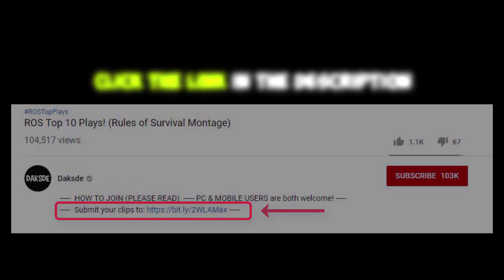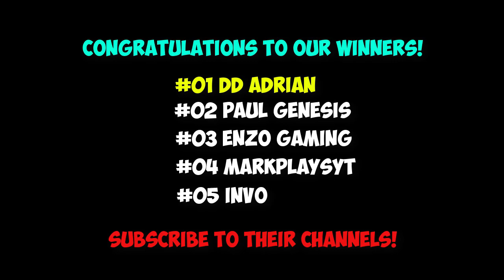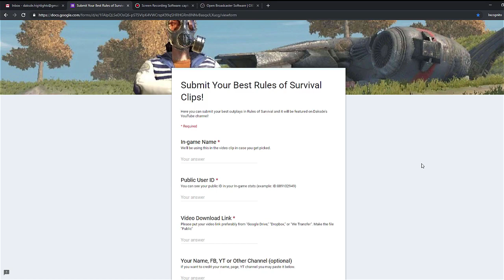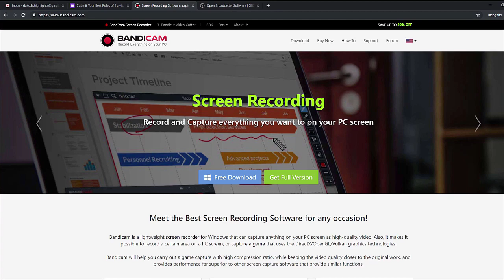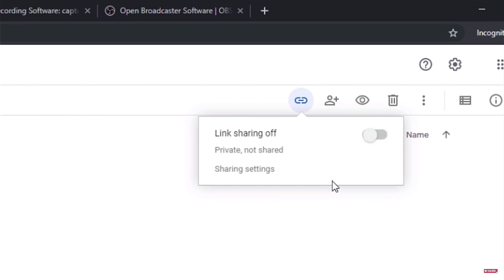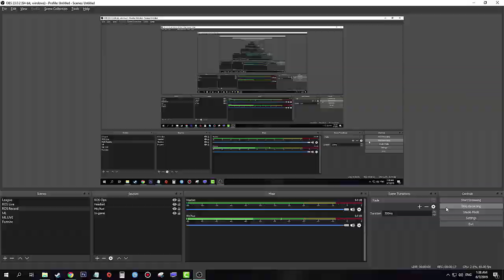ROS Top 10 Plays! Ep.07 | 1 VS 5 | 1 VS 4 | Kill Montage!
1. Record your ROS outplay clip using any software. (I recommend OBS or Bandicam)
2. Please submit one (1) your best outplay only.
3. Make sure  to use (.mp4) file format. You may also submit (.avi)
4. to submit your DOWNLOADABLE CLIP (.mp4) not just a Video Link.
5. Make sure to "correctly" input all the details needed.
6. NO CHEATERS / GLITCHES / BUGS ALLOWED.
7. Please refrain from using vulgar words. There are kids watching our videos.
8. You may only win once every two judging period.
9. Game mode should only be "Ranked"
10. Please use NEW clips! OLD clips would be disregarded.

Top 1: 300 load
Top 2: 200 load
Top 3: 100 load
Top 4: 50 load
Top 5: 50 load

Music credits to:

Demilitarized Zone - Ethan Meixsell
Dan Lebowitz - Fugetaboutit
Dan Lebowitz - Say What
Dan Lebowitz - Dumb as a Box
Noir Et Blanc Vie - False Startz